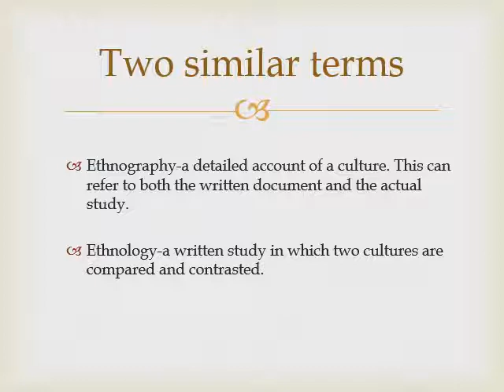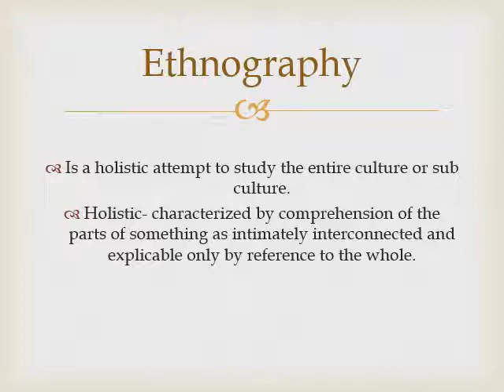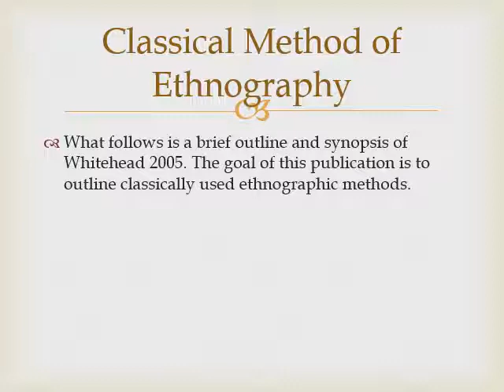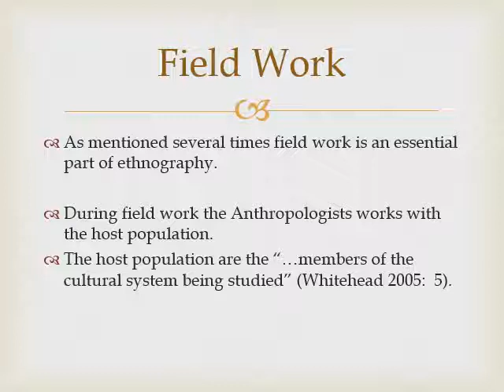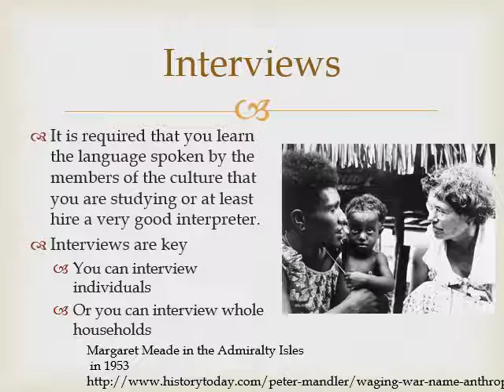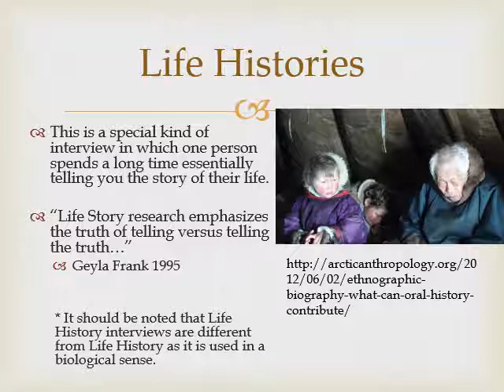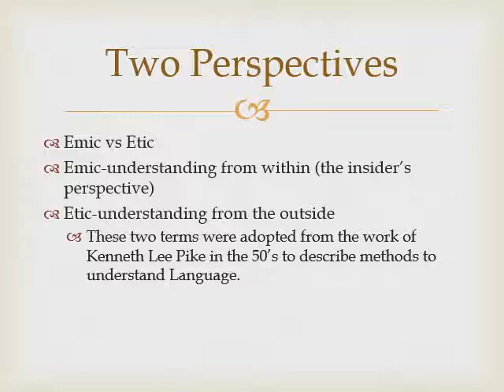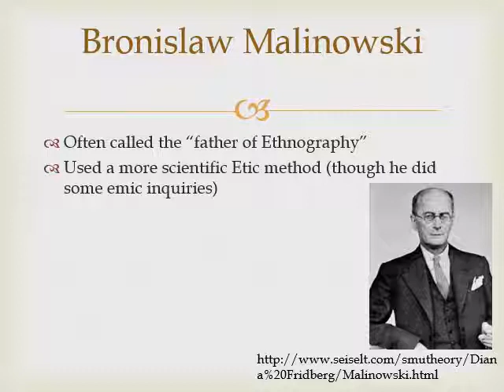03 Cultural Anthropology Methods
Short and quick description of Cultural Anthropology methods... very quick